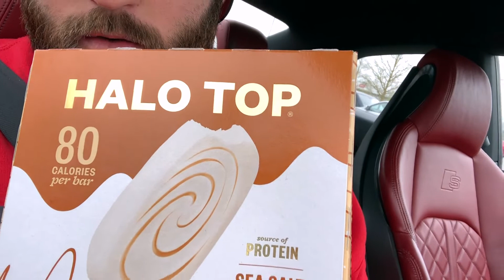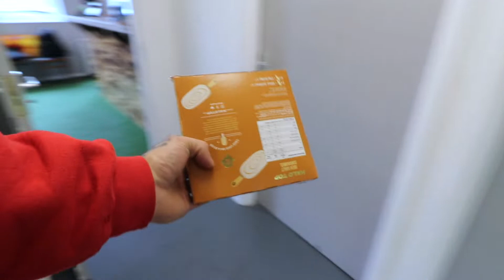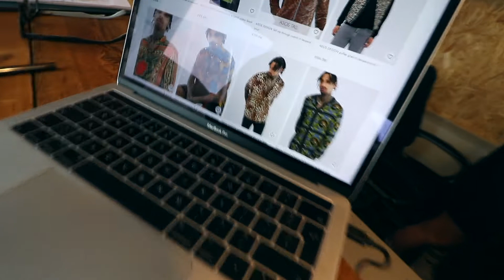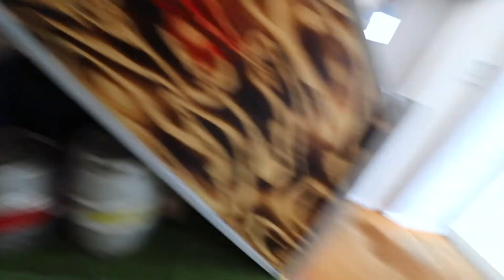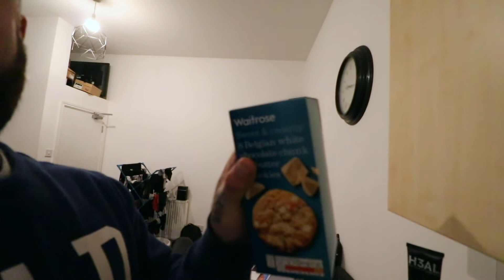Investing in a British Weightlifting Coach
Finally decided to get a trainer before I made the same mistake as last time which resulted in me breaking my hand!